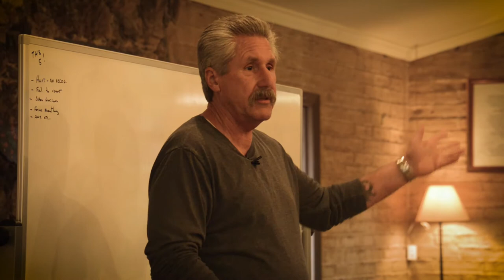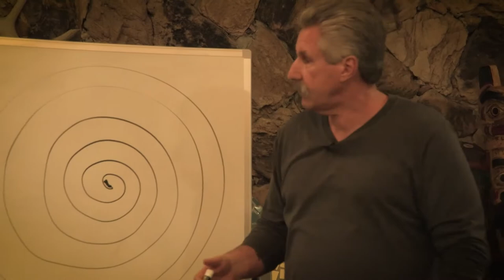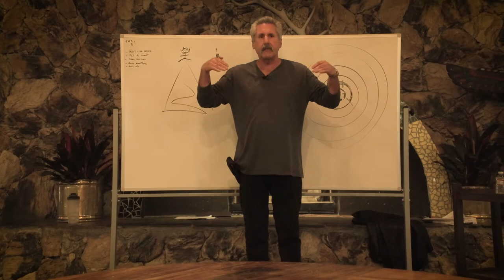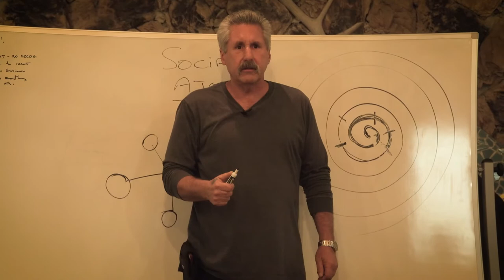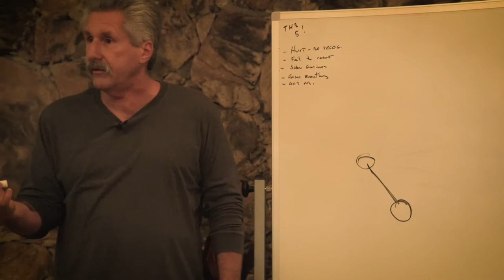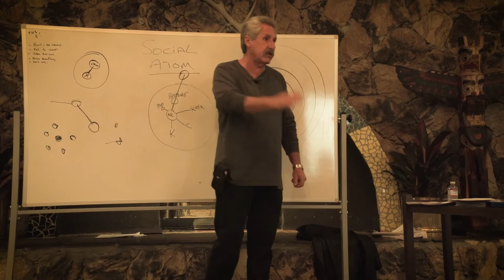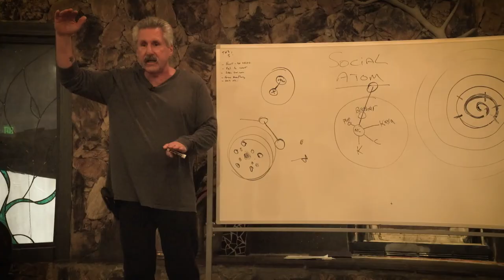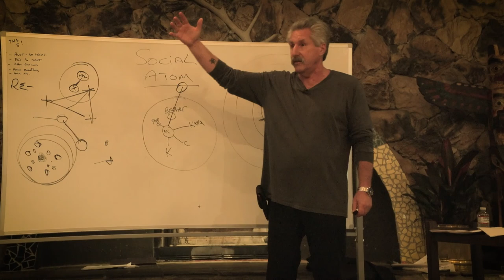Senior Professors S01E02 The Alice Miller Paradigm